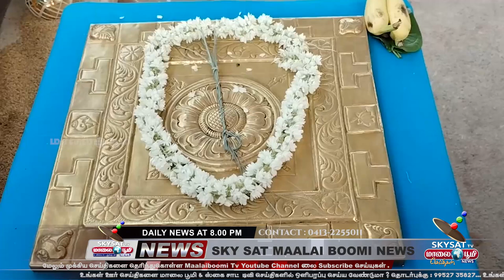TODAY NEWS / 10.07.2024 / SKYSAT MAALAI BOOMI NEWS